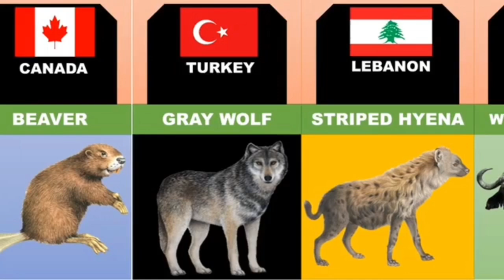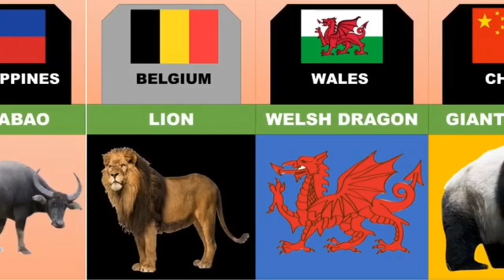Countries national animals lists--SearchMe (All-in-one-dunia)